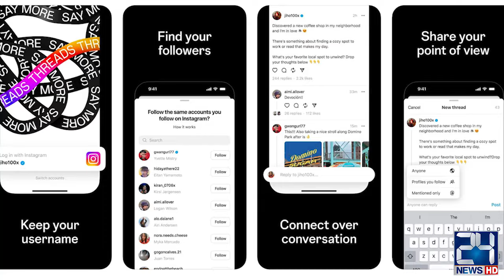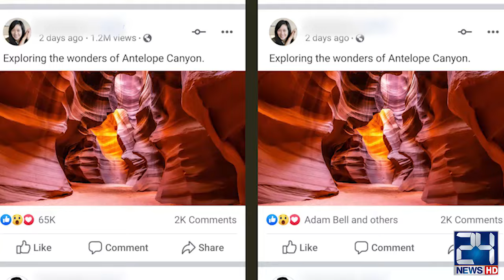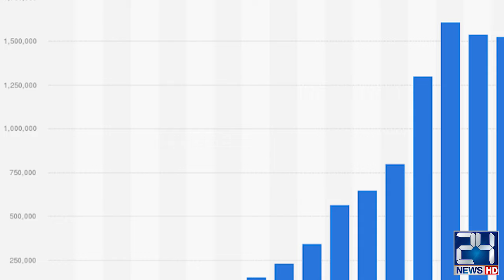How You Get Dollars From 'Meta' Facebook Instagram Threads - Metta Admin Made A Big Announcement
How You Get Dollars From 'Meta' Facebook Instagram Threads - Metta Admin Made A Big Announcement | 24 News HD

24 News HD Is One Of The Leading News Channels Of Pakistan Bringing You The Latest Current Affairs From Pakistan And Around The World.  Live National Assembly ,Senate Session And Current Affairs.